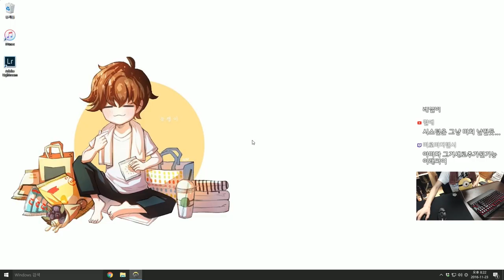[오버워치] 시메트라 리메이크! 시스턴 부활각? | 눈쟁이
시스턴이 돌아온다..